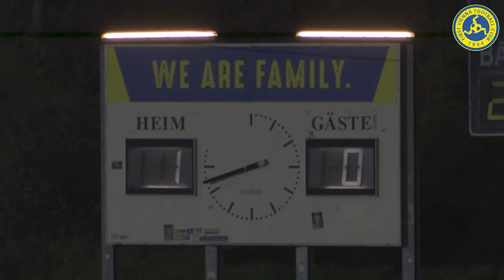First Vienna FC 1894 vs. LA Riverside 1:0 (0:0)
Markus Katzer kommt nach einem halben Jahr Fussballpension und trifft auch gleich zum Siegestreffer gegen LA Riverside!